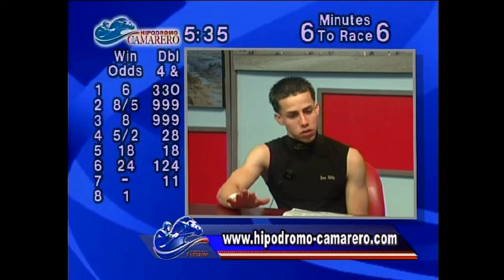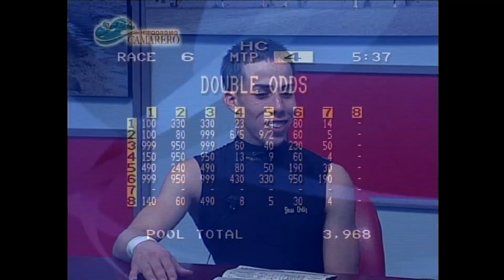IRAD ORTIZ JR - Entrevista por Joe Bruno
El jinete Irad Ortiz, Jr. conversa con Joe Bruno, comentarista del programa de televisión Las Carreras, en torno a su visita para montar en el hipódromo Camarero el domingo 20 de abril de 2014 y sobre su participación junto a su hermano José Luis Ortiz en el Kentucky Derby por primera vez.